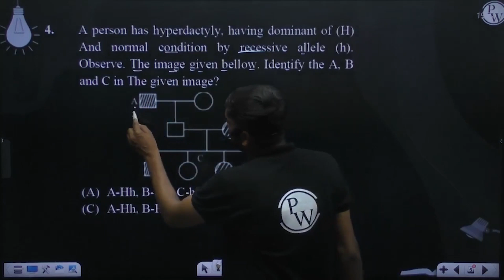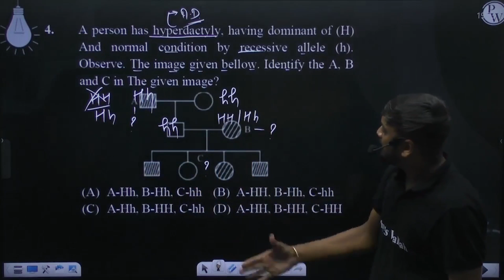A person has hyperdactyly, having dominant of (H) And normal condition by recessive allele (h). ....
A person has hyperdactyly, having dominant of (H) And normal condition by recessive allele (h). Observe. The image given bellow. Identify the A, B and C in The given image?